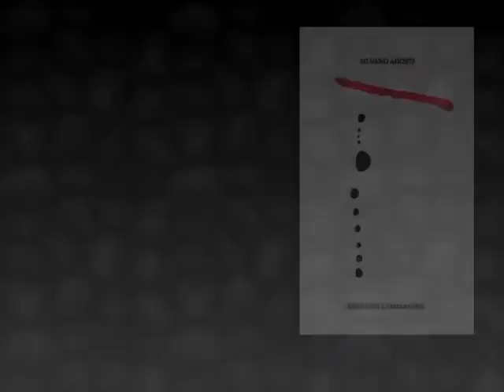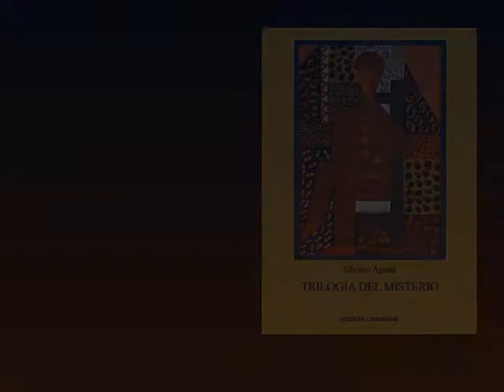L'ASSASSINO romanzo breve, di Silvano Agosti - 3° libro de LA TRILOGIA DEL MISTERO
L'ASSASSINO è il 3° libro della TRILOGIA DEL MISTERO, e narra dell'inarrestabile scalata al potere di un personaggio in possesso di capacità soprannaturali...

IL GIUDICE, LA VITTIMA e L'ASSASSINO sono tre romanzi brevi, raccolti in unico volume dal titolo: LA TRILOGIA DEL MISTERO per la versione SPAGNOLA e GIAPPONESE.

L'ASSASSINO romanzo, di Silvano Agosti - EDIZIONI L'IMMAGINE, è disponibile ON LINE e nelle librerie della FELTRINELLI

Riprese e montaggio di Lorenzo Negri